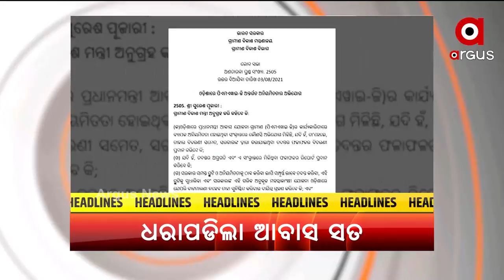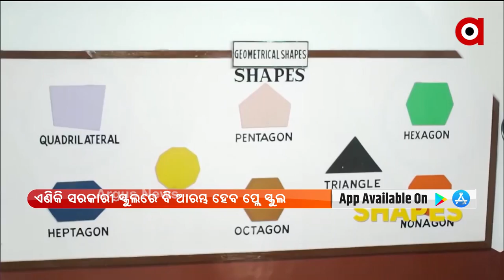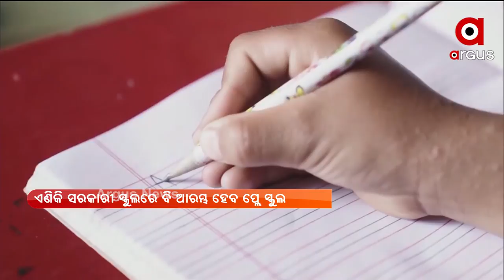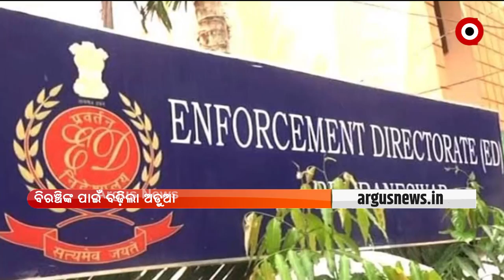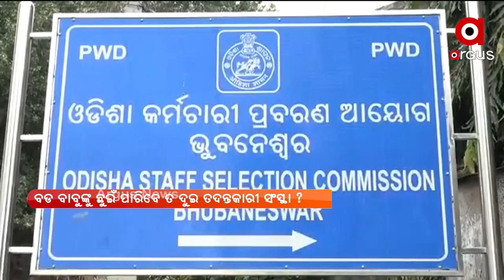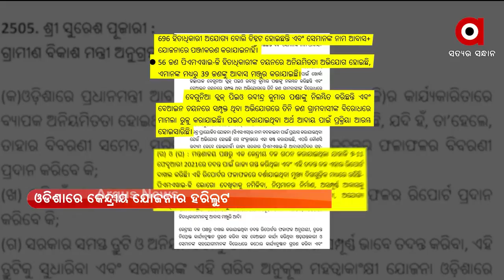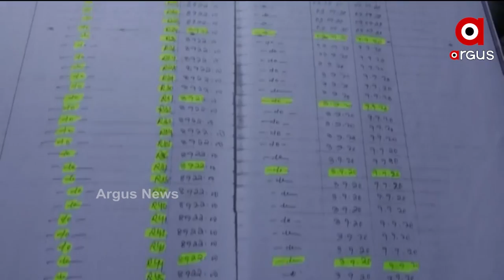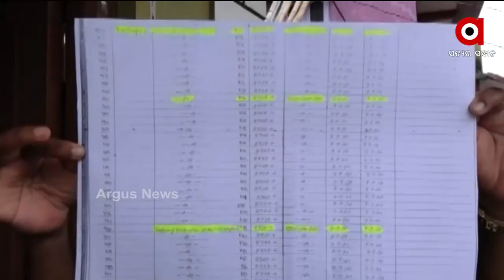PRIME ODISHA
+ସ୍କୁଲ ଶିକ୍ଷା କ୍ଷେତ୍ରରେ ନୂଆ ଯୁଗର ଆରମ୍ଭ

+ଟୋକିଓରେ ଦୁଇ ଏକ ଗୋଲରେ ଆର୍ଜେଣ୍ଟିନା ଠାରୁ ହାରିଲା ଭାରତୀୟ ମହିଳା ହକି ଦଳ

+ବିରଞ୍ଚିଙ୍କ ପାଇଁ ବଢିଲା ଅଡୁଆ...ଭିଜଲାନ୍ସ ପରେ ଘାଣ୍ଟିବ ଇଡି

+ସୌମ୍ୟ ମୃତ୍ୟୁ ମାମଲା

+ଖୁବଶିଘ୍ର ଶ୍ରୀଜଗନ୍ନାଥ ମନ୍ଦିର ଖୋଲିବା ନେଇ ଆସିପାରେ ନିଷ୍ପତ୍ତି